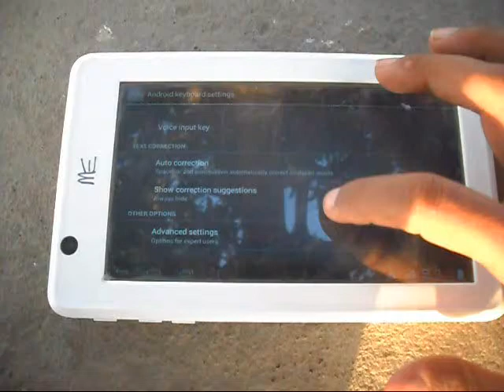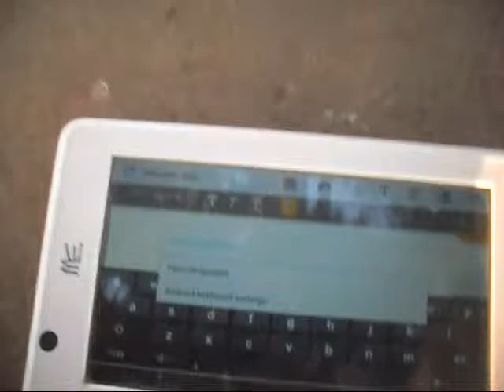How to Type on Tablet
Updates: Today, students are very interested to learn Tablet because it is cheap and you can take it anywhere for your work. So, today, we will teach you to type on the tablet. When you go to office, you will see ms word file. In word file or in the internet browser or in Google, you can write your words. For this, you see the keyboard button. Press it. After this, you will see on screen keyboard. Use it for typing. You can type anything. In the left side below, you see a keyboard button. Actually this is shortcut command of android keyboard setting.